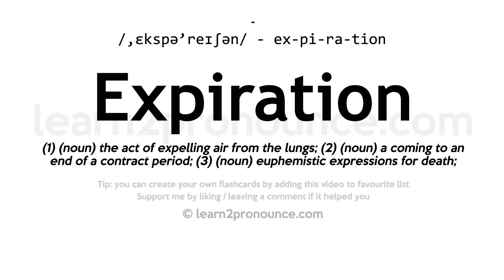Pronunciation of Expiration | Definition of Expiration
Expiration pronunciation | How to pronounce Expiration in English?
/,ekspə`reɪʃən/
Meaning of Expiration | What is Expiration?
(1) (noun) the act of expelling air from the lungs; (2) (noun) a coming to an end of a contract period; (3) (noun) euphemistic expressions for death;
What is Expiration | Expiration meaning and definition?